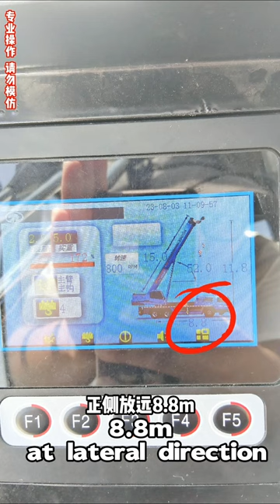80e5 DAYUN LIFTING TEST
JUNTON TRUCK CRANE--LIFTING TEST OF JPC80E5. This time, we cooperate with DAYUN auto and produce this JPC80E5 which have 5 lifting arm and have a longer lifting distance.